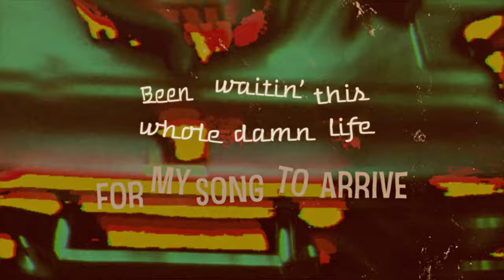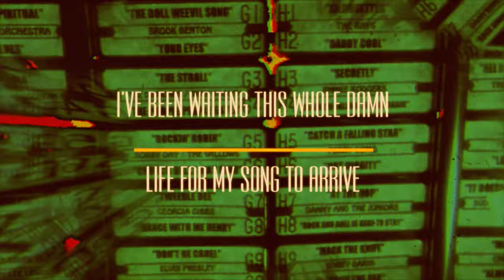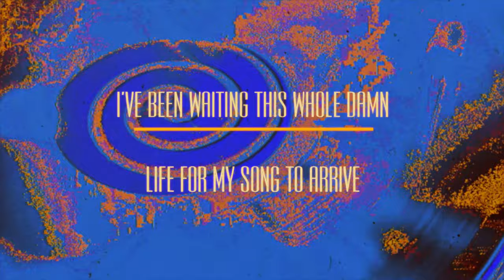Chris Pierce – 45 JUKEBOX – Official Video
"Why should folks with hearing loss like me have to watch music videos with boring subtitles!  We hope that my friends in the hard of hearing community as well as the Americana Roots/Blues community around the world can really feel the song, cadence and message through this video offering!" –Chris Pierce

Written by Chris Pierce & Sam Hollander
Chris Pierce Publishing (ASCAP)
Big in America (ASCAP)/Sony/ATV Tunes LLC
Produced by Niko Bolas & David Resnik Executive Producer David Resnik
Recorded at Sunset Sound in Hollywood, CA
Mixed by Niko Bolas in Ventura, CA
Mastered by Richard Dodd in Nashville, TN
Video Directed by Steve Bays

Chris Pierce (Vocal, Acoustic Guitar, Harmonica)
Doug Pettibone (Lap Steel Guitar)
Michael Jerome (Drums)
Kaveh Rastegar (Bass)
Kelvin Holly (Electric Guitar)
Deron Johnson (Fender Rhodes Piano)
Maiya Sykes (Backing Vocal)
Jessica Childress (Backing Vocal)
Charles Jones (Backing Vocal)

"A traditional 45 Jukebox is a coin-operated phonograph with an illuminated cabinet, having a variety of records that can be selected by the drop of a dime and the push of a button. This song examines the journey as a songwriter and the internal process of the spirit for the songs to come to surface. It’s about the rigorous and demanding road of putting the truth on the line and wearing your heart on your sleeve day by day, night after night. There is a road to freedom in songwriting, recording and performing. It’s about being vulnerable and standing on the edge with your finger on the pulse, awaiting that drop of a dime and dedicating the soul and spirit to that moment when your song makes its way through the speaker and into the heart.” –Chris Pierce